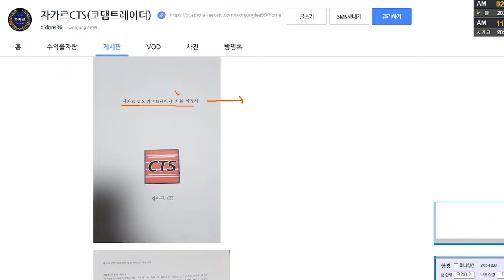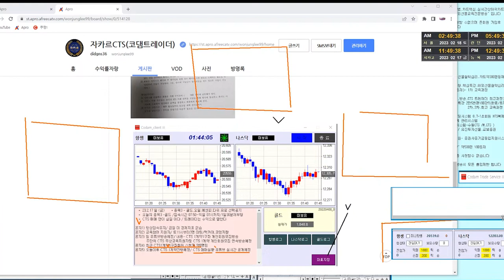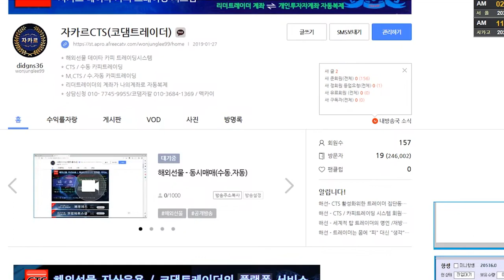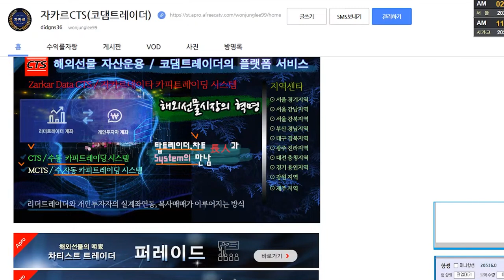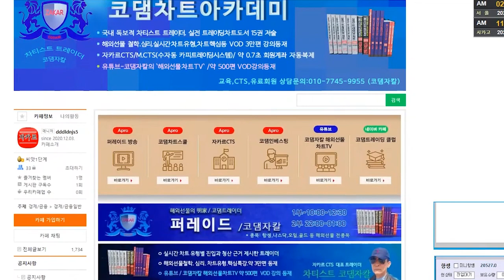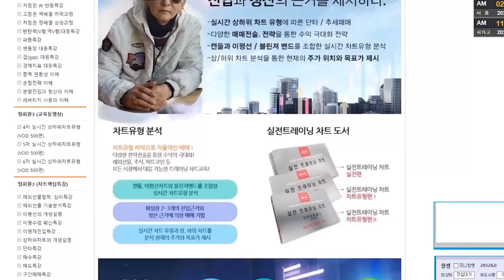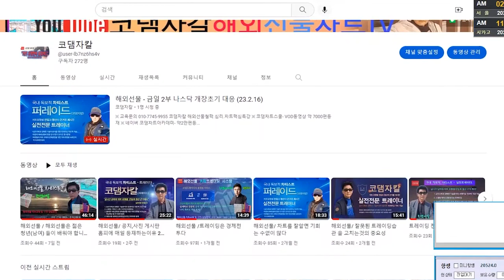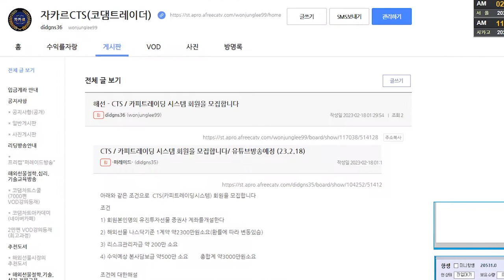해외선물 - CTS _ 카피트레이딩 시스템 회원을 모집합니다 (23.2.18)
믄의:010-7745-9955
※ 코댐차트스쿨- VOD동영상 약 7000편등재